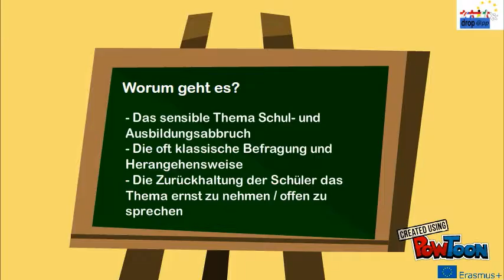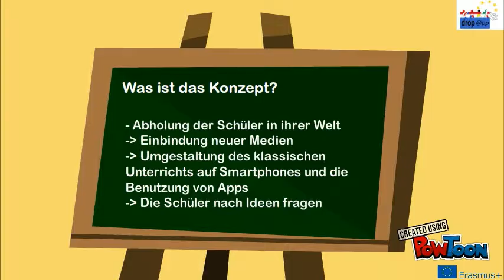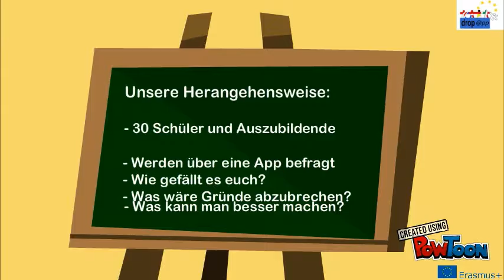Das DropApp Projekt